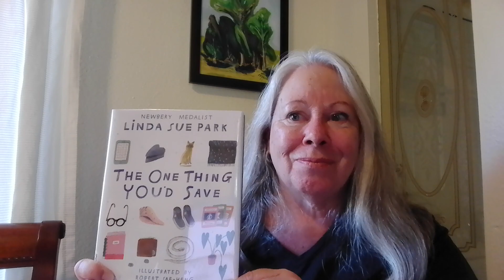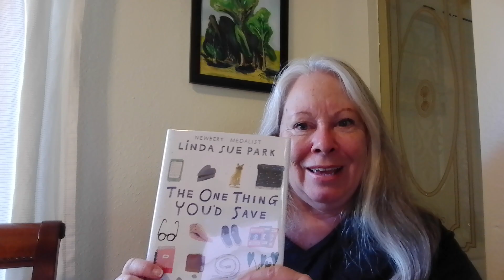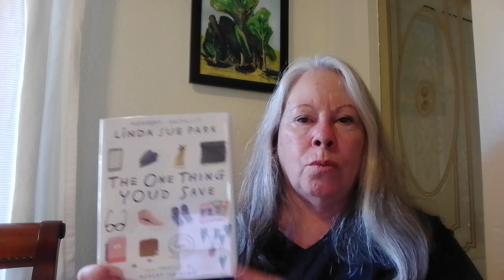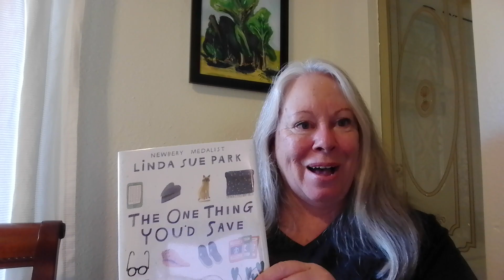(ages 7 - adult) The One Thing You'd Save by Linda Sue Park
When a teacher asks what ONE thing you would save if yoru home was on fire (and your family and pets were already safe), the students' thoughts and decisions reflect a range of thinking and emotions. It's a great thought-provoking exercise for everyone.